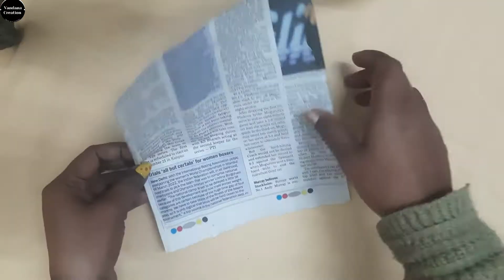Beautiful wall hanging |❤️ Valentine's day special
Welcome to my new video, Hope you all love this simple & beautiful wall hanging, wall hanging craft Ideas, Home Decoration Ideas, wall hanging decoration, cardboard craft, woolen craft, pom-pom craft ,  ऊन और  कार्डबोर्ड से बनाये सुंदर सा गिफ्ट,

Material Requirement:
1. Cardboard
2. woolen
3. small pom-pom
4.buta
5. pearl
6. cutter
7.scissor

let's us know feedback and suggestions in comment a lot for us and Motivate us to Make new video for you.

   Thanks for your time and watching